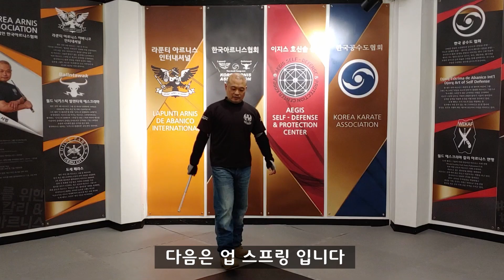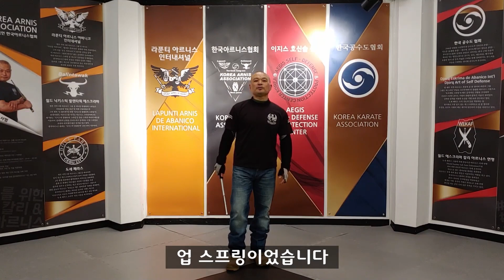#8.칼리아르니스 실전 삼단봉 테크닉!! 한국아르니스협회 업 스프링 Tactical Baton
한국 아르니스 협회장 전성용 사범입니다.^^
실전 삼단봉 강의 영상입니다.총 22개의 강의 영상으로 이루어져 있으며
강의 내용이 기초부터 디테일 하게 제작 되었습니다.
흉폭해 지는 현대 사회 범죄에 대응한수 있는 슬기로운
호신생활 을 하시기 바랍니다. 감사합니다~